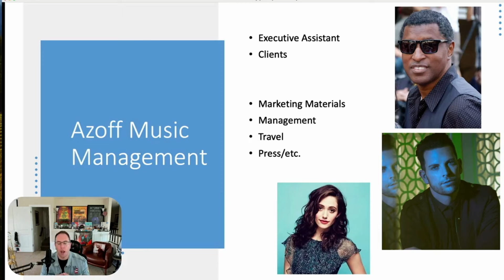Ryan Svendsen talks about getting his Lionsgate job and working on La La Land @ryan@musicbefore1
Thanks for the shout out Ryan. So glad we got to play a role in your career!

@musicbefore1  Ryan talks about finding his job at Lionsgate on EntertainmentCareeers.Net. and working on La La Land, while reinforcing the importance of networking.  Thanks for the shout out Ryan! @ryansvendsen You are one of our favorite success stories.

Ryan has an amazing video on the music industry and music supervision.